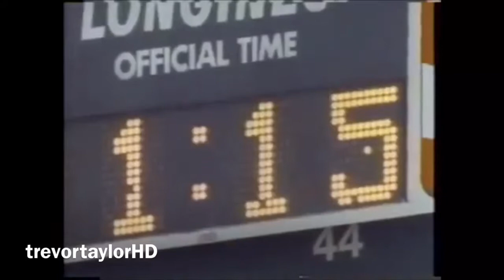Joe Montana 1981 Highlights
This was Montana’s first season leading the 49ers to the Super Bowl.